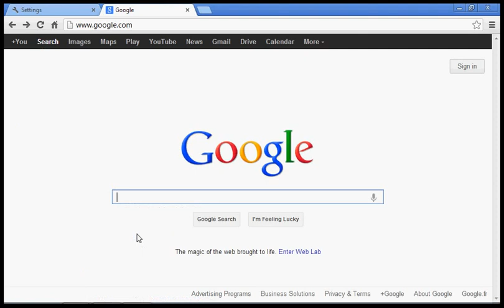Drag an URL onto Home Button to set homepage in Google Chrome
This video shows you how to drag an URL onto Home Button to set homepage in Google Chrome.